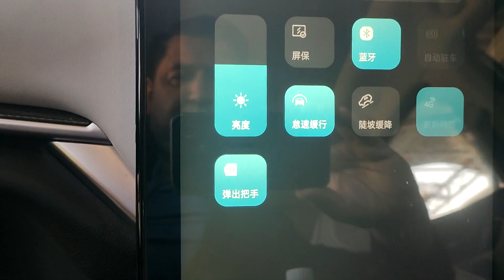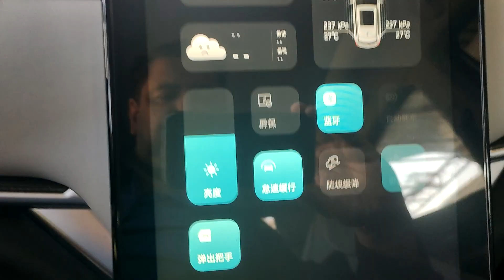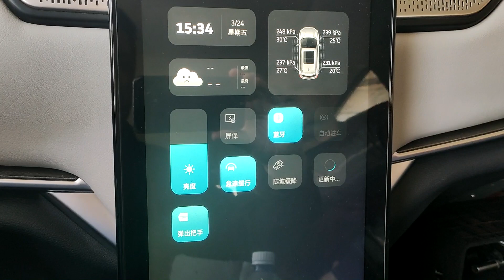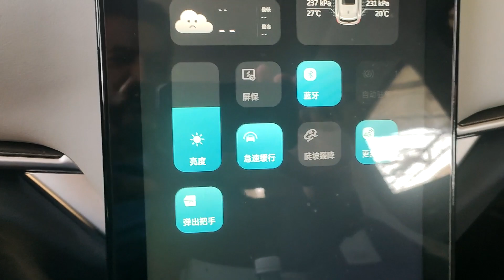Замена eSIM на 4G в электромобиле Weltmeister EX5 Z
В этом видео мы расскажем о том как мы производили замену китайской сим карты которая не работает за пределами Китая на обычную 4G сим карту. Все затраты на данный процесс составили 0,67$ США (покупка адаптера на Алиэкспресс).